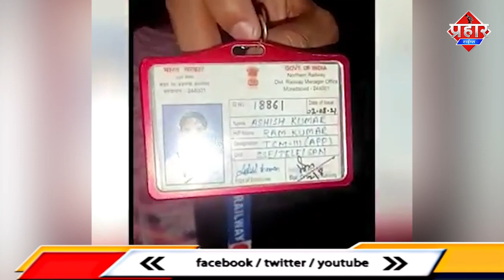हॉटेल के कमरे में मुस्लिम लड़की के साथ पकड़ा गया हिन्दू लड़का || Islamuddin Khan || Aapka Prahar Times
हॉटेल के कमरे में मुस्लिम लड़की के साथ पकड़ा गया हिन्दू लड़का || Islamuddin Khan